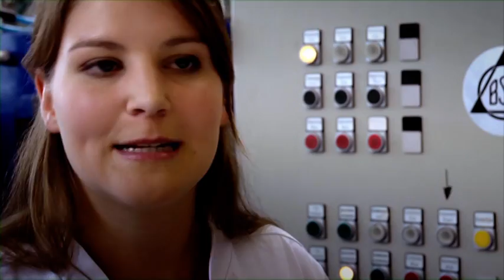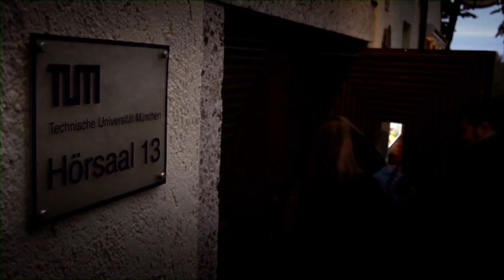Imagefilm Studienfakultät Brau- und Lebensmitteltechnologie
Imagefilm Studienfakultät Brau- und Lebensmitteltechnologie der Technischen Universität München